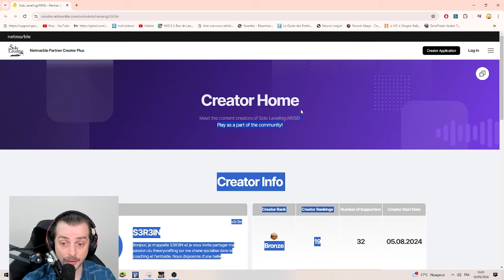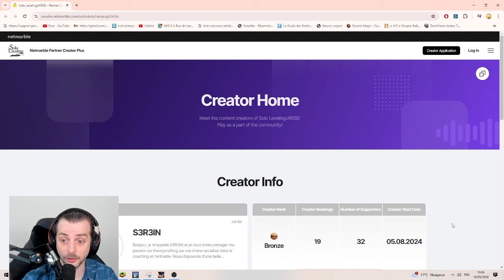SOLO LEVELING: VISITE DE MON COMPTE AU BOUT DE 7 JOURS, BUILD? COMPETENCES? EQUIPEMENTS? TEAMS?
Lien partenaire netmarble Lien de préinscription pour le jeu et le télécharger Lien pour l'installer directement sur bluestack( pour reroll) Lien de mon discord Lien de la chaîne replay s3r3inreplay-or3vu

Lien partenariat Holy Rejoignez cette chaîne pour bénéficier d'avantages exclusifs Vous pouvez nous rejoindre sur le discord que voici Je suis également sur twitch Marre des pubs, je suis sur odysée aussi hésitez pas : https:/ / Mon twitter n'hésite pas à liker la page et à nous suivre ,et si, mais, si vraiment cela t'a plus voici un lien pour me faire un petit don ^^